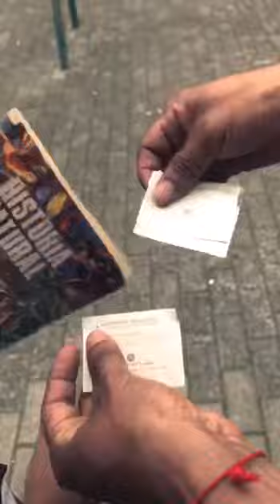Peguelo Peguelo Los Propios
Los Propios, 2 parceros en el parche del barrio cuadrando pa pegar ... ya tu sabes jajajaa